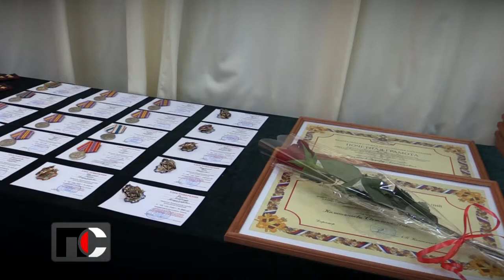Патрульная Служба - 21.03.22